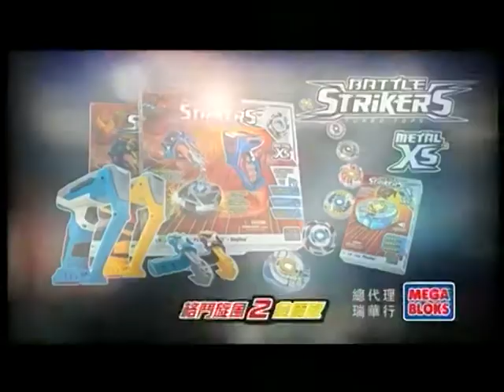格鬥旋風2 金屬版 廣告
BATTLE STRIKERS TURBO TOPS